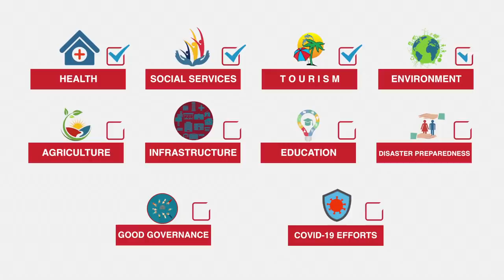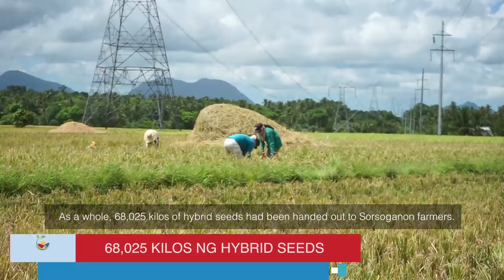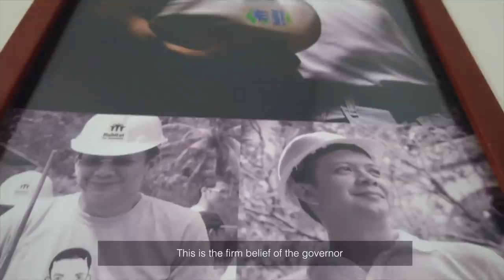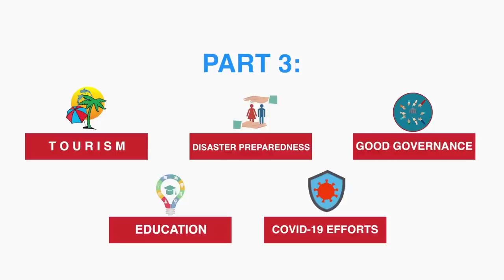SORSOGON IN 365 DAYS PART 2 | Heart Evangelista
I’ll never get tired of saying how proud I am of my husband and his team. I’m so happy to call this beautiful province of Sorsogon my second home. ❤️ In just one year, they were able to develop Sorsogon and turn their visions into reality. ✨